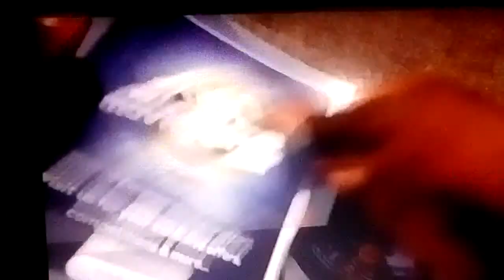The Secret Life Of Pets And The Pirates In An Adventure With Scientists (UK) DVD Unboxing By SamDjan